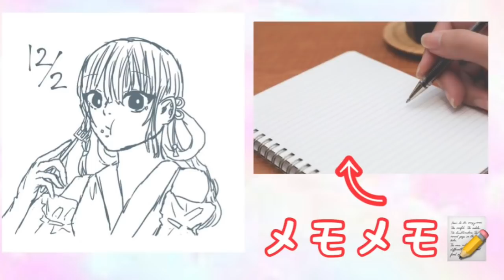リメイクしたり、手を抜いたり、結婚したくなったり、完全に自由にイラストを描いていく場所になりましたw【そちるちるを感じる】